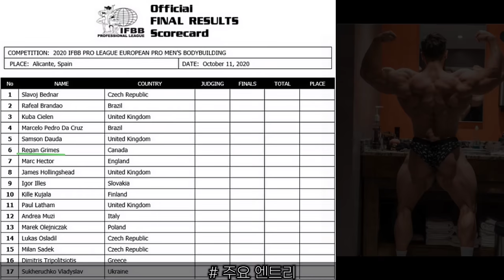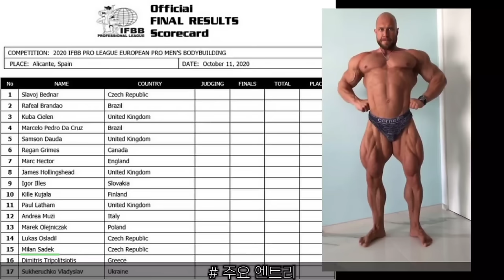3일 남은 유러피안 프로, 실망의 아이콘 빅라미 출전 또 불발?